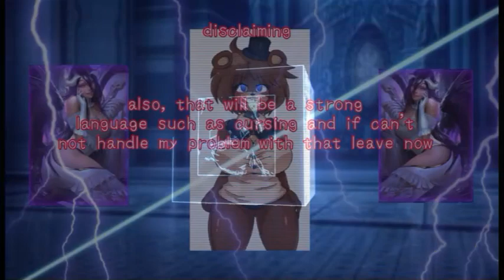data pack use to make bigger world on 1.19.4